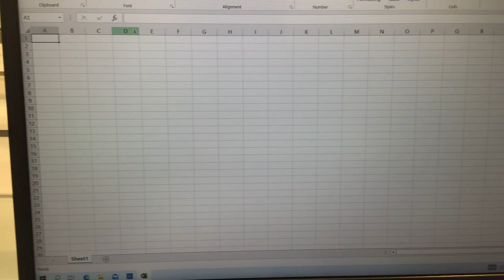Look at this.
I wanted to repeat the letter e.